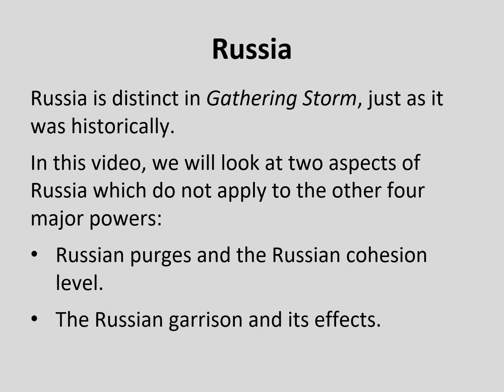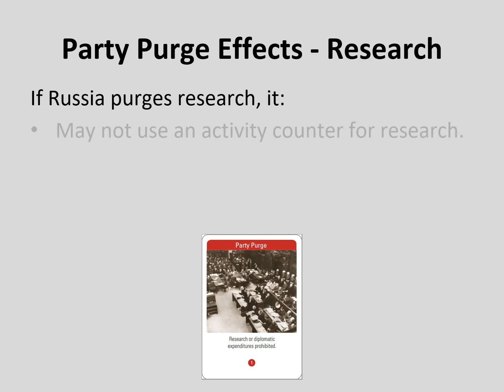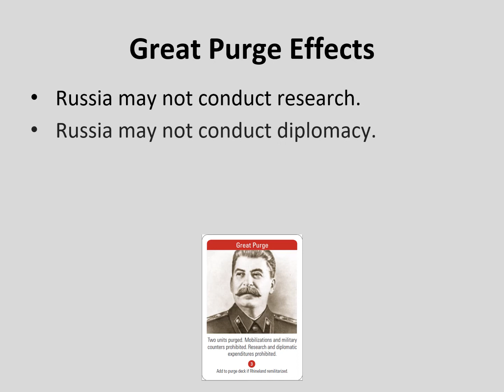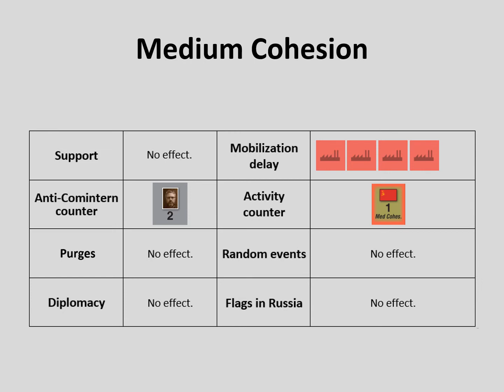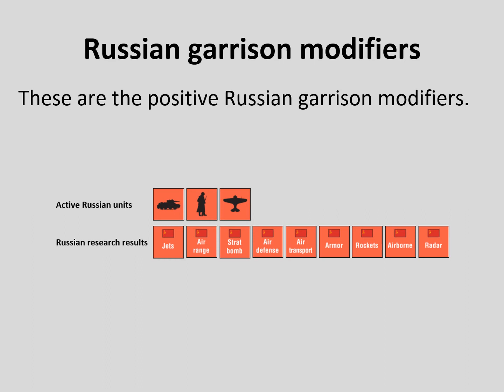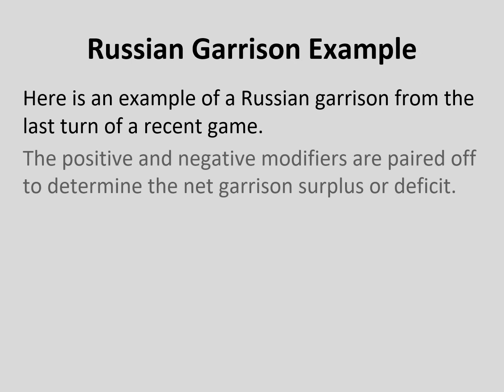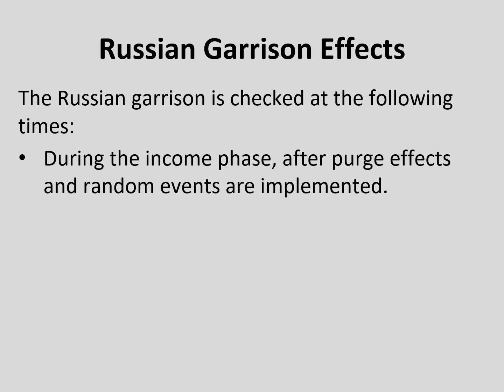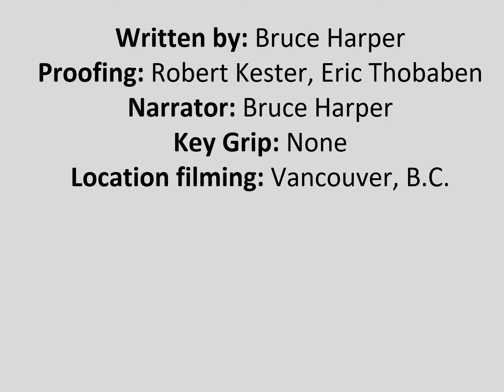Gathering Storm - Russia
This is the sixteenth in a series of instructional videos about GMT's pre-World War 2 game Gathering Storm.